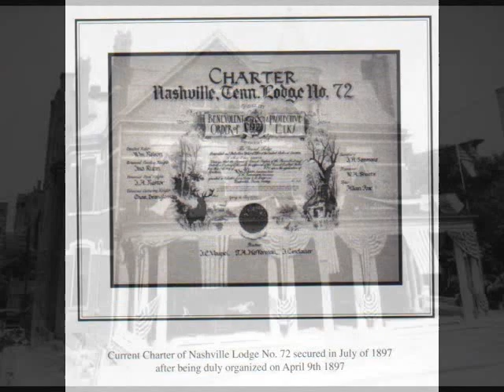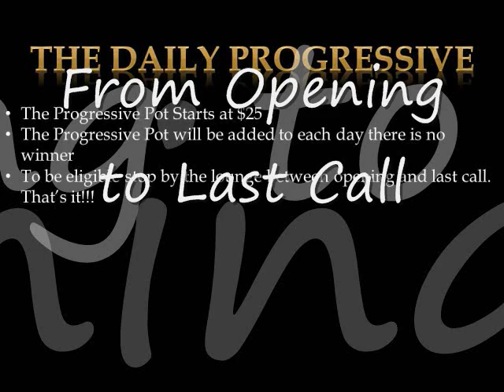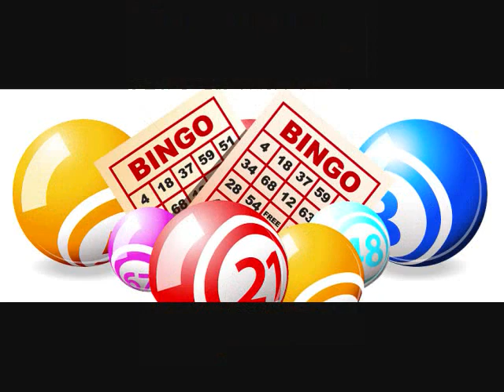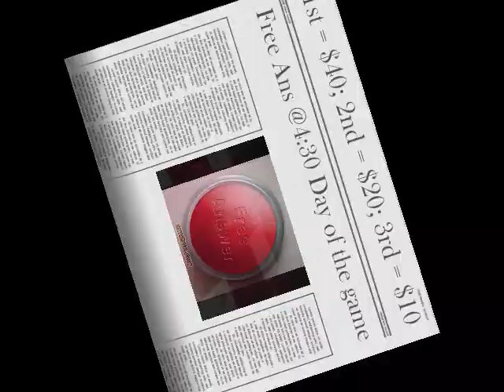What's Happening May 12-18, 2017 @